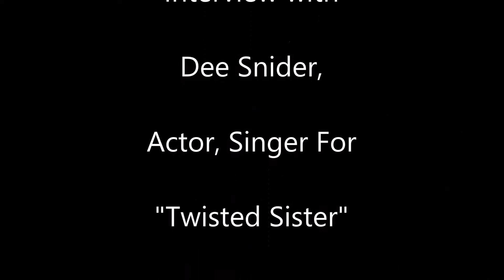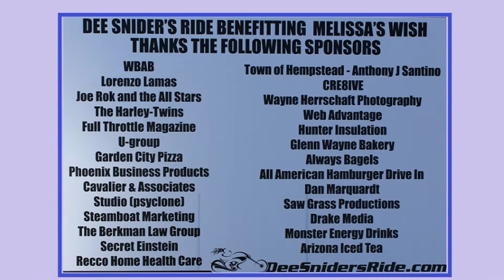Dee Snider Benefit Ride 2017 Melissa's Wish at Lido Beach, NY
U'r It TV Presents a MeyeRutella Production, Interview with Dee Snider, Actor & Singer for "Twisted Sister" Band with Stacey A. Meyer, Journalist and Anchorwoman at Charity Benefit Ride for Melissa's Wish, Lido Beach, NY
Photography By: Stacey A. Meyer Photography
U'r It TV - Journalist & Anchorwoman: Stacey A. Meyer
U’r It TV - Videography & Cinematography: Benjamin Rutella